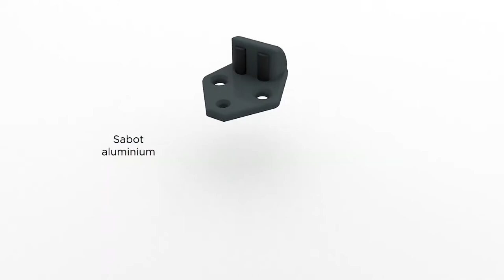Présentation Portail Battant Aluminium À Motoriser